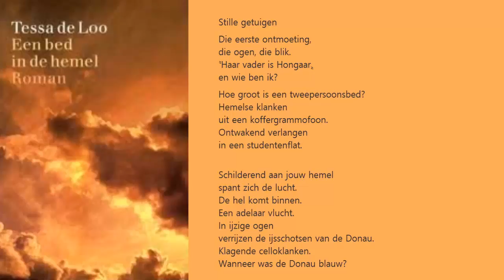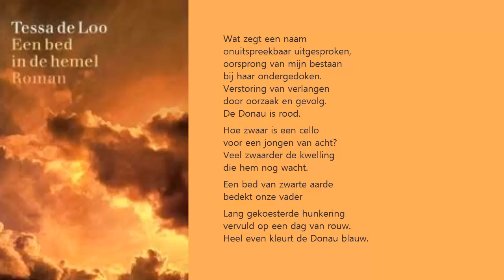Een bed in de hemel